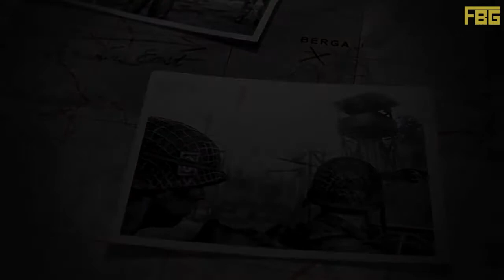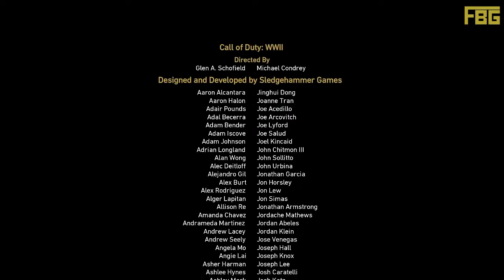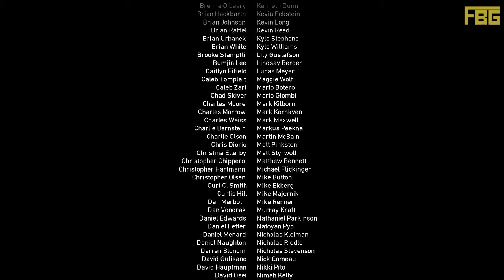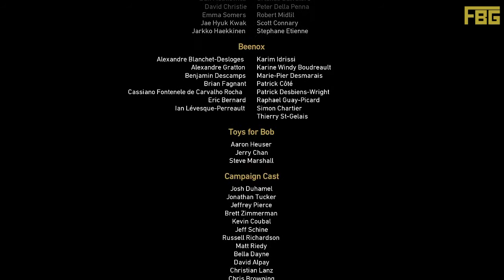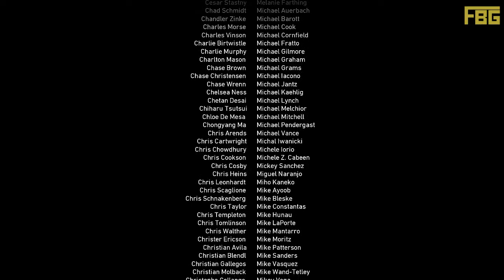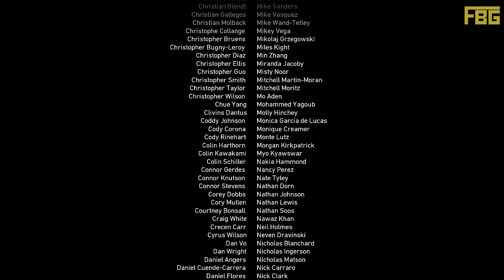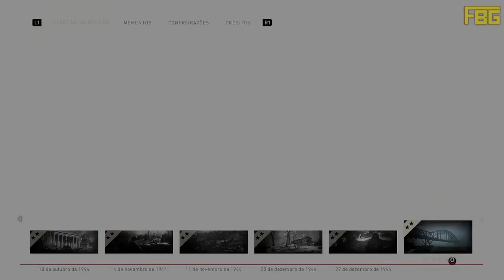O FIM DE UMA SEGUNDA GUERRA MUNDIAL | Call of Duty WWII FINAL [#9] (PS4 - DUBLADO PT-BR)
O décimo quarto Call of Duty da franquia principal. Segundo Call of Duty feito pela Sledgehammer Games e o quinto Call of Duty sobre Segunda Guerra Mundial da franquia principal. Esse foi Call of Duty 2017, esse foi Call of Duty: WWII.